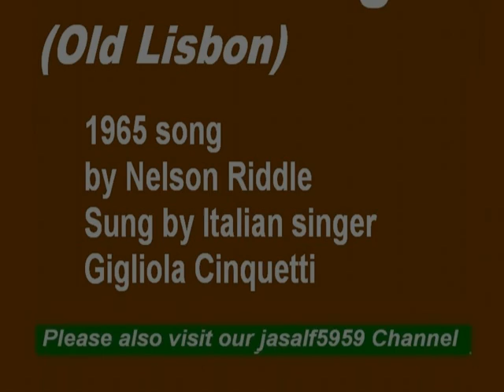My Choice 747 - Gigliola Cinquetti: Lisboa Antigua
The Italian Superstar, Gigliola Cinquetti, sings Lisboa Antigua (Old Lisbon)

Lisboa Antigua is a popular song, arranged by Nelson Riddle, that was a number-one song in the United States during the year 1956. It topped the Billboard magazine chart on February 25, 1956 and remained there for four weeks. The song that featured in Riddle's score for the film Lisbon was originally a Portuguese song that Nat King Cole's manager brought to Riddle's attention.

The song was written in 1937 by Raul Portela, Jose Galhardo, and Amadeu do Vale with English words by Harry Dupree.

It was also recorded as an instrumental under the title "In Old Lisbon" by Frank Chacksfield, a recording released by the United Kingdom Decca label as catalog number F 10689, which reached #15 on the UK charts.